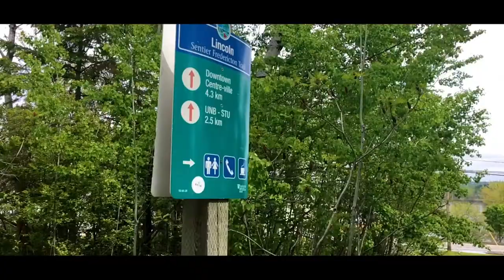Is This A New Thing?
Alright everyone, in this funky vlog we went to Willie O'Ree and we filmed a sick edit to start off the season at Willie O'Ree! Afterwards I went back home but tomorrow, was a crazy day!

The second day we went to Willie O'Ree again to film more things but I had that crazy idea to put my bmx bars on my scooter, watch the whole video to see the results! We call it a "Booter"! (The idea comes from Hayden Bishop)

I am a youtuber that does vlogging, tutorial on scooter tricks and scootering videos
Whenever you're watching one of my videos, make sure to leave a thumbs up on them to show some support!

Outro
Name: Elevate (Chill Music No Copyright Vlog Music)